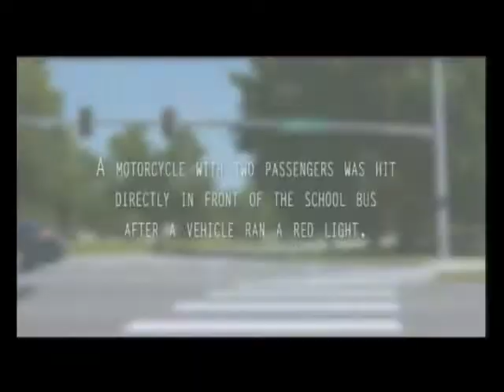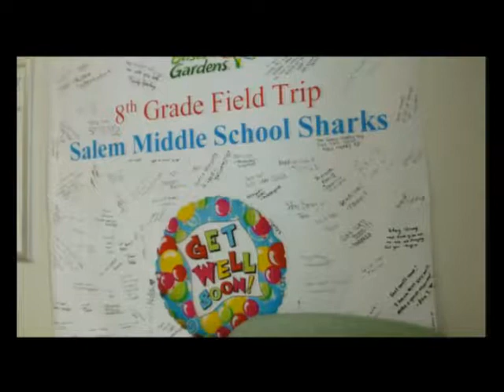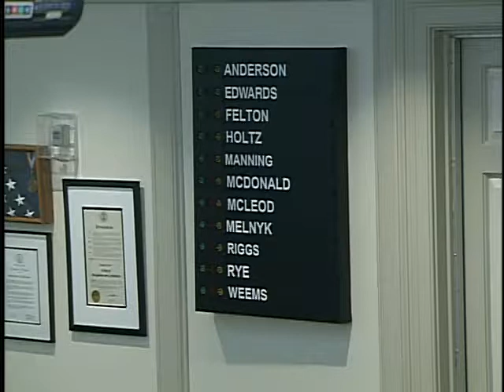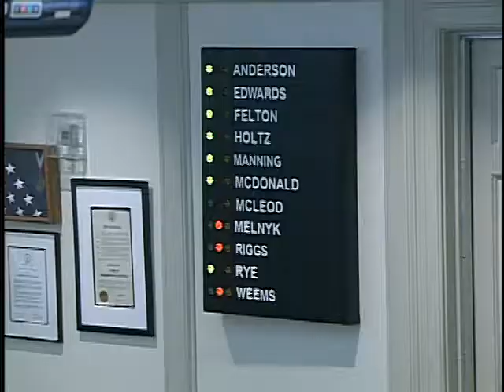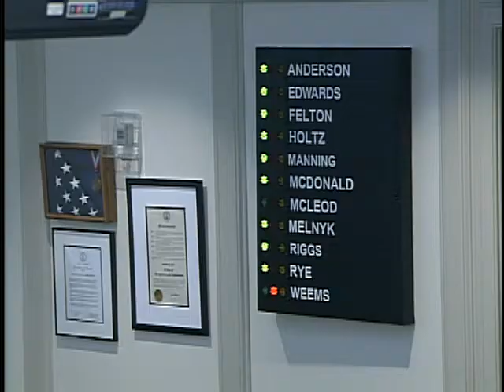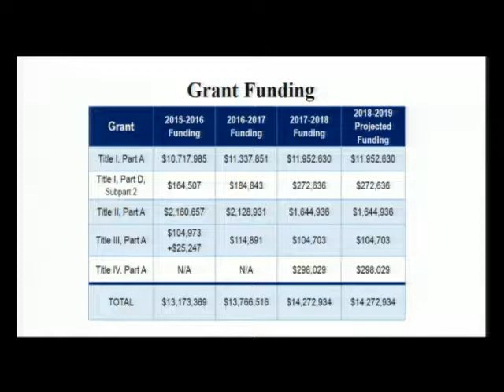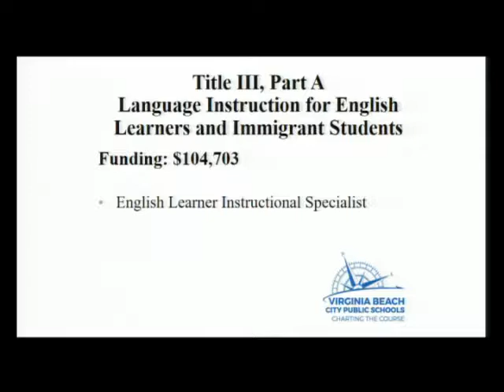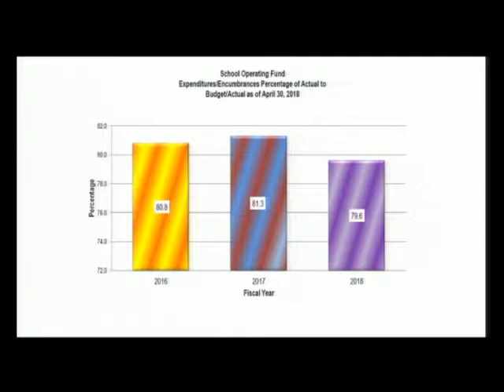Virginia Beach School Board Meeting May 22, 2018